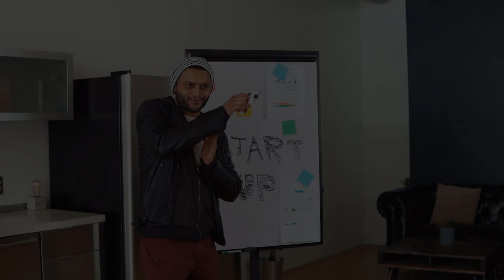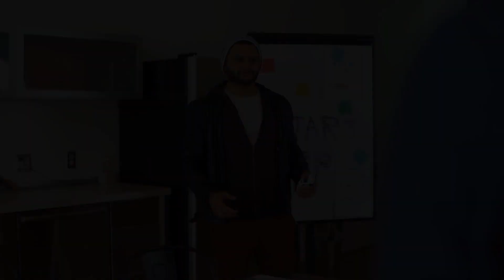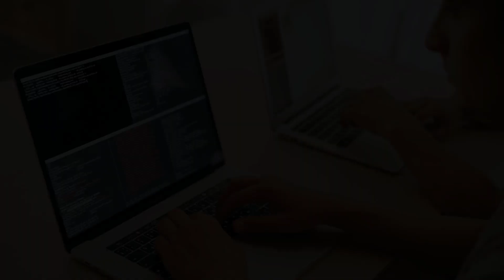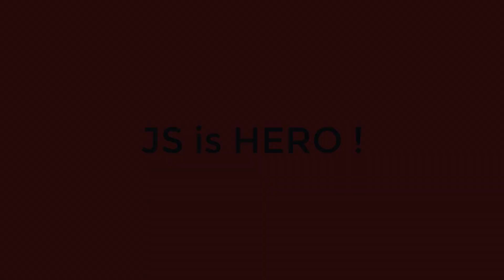Should JavaScript be your First Language?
hey guys motive of this channel providing you free programming contents and programming facts stories. what is the real behind the programming.